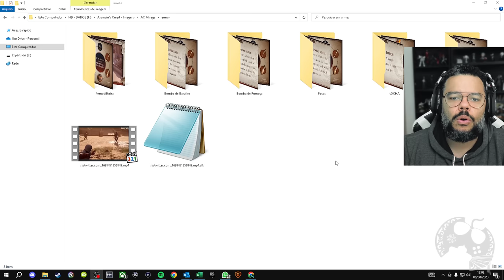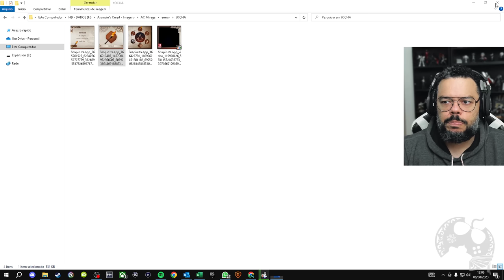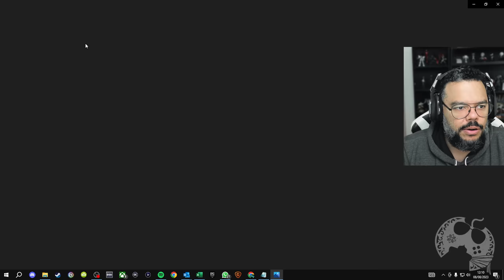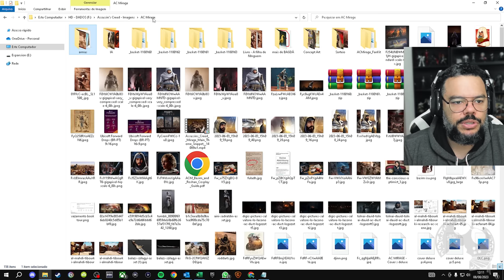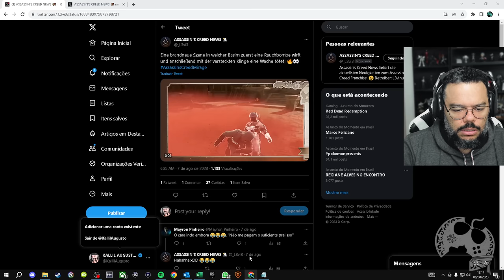ESSES APETRECHOS EU CURTI MUITO EM ASSASSIN'S CREED MIRAGE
Neste vídeo de Assassin's Creed Mirage eu quero pontuar com vocês algumas das mais recentes capturas de gameplay sobre os apetrechos que o Basim vai utilizar no game e também um trecho de gameplay extra que está gerando polemica na internet.

- Emotes únicos
- Grupo exclusivo no WPP e muito mais!!!

Caixa Postal: 4455
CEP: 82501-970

Kallil Augusto